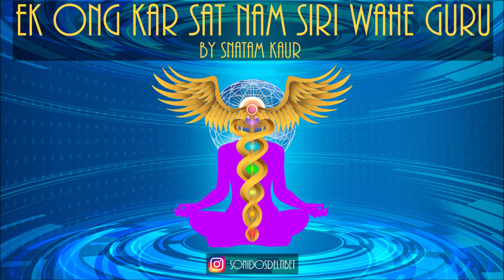Reiki Music - Kundalini - With Bell Timer every 3 Minutes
Donde hay mucho más material interesante.

Compartí este video con tus seres queridos, te lo agradecerán.

Música de sanación para disfrutar durante tus sesiones de Reiki, el video incluye campanas cada 3 minutos como guía al aplicar las posiciones.

Healing music to enjoy during your Reiki sessions, the video includes bells every 3 minutes as a guide when applying positions.